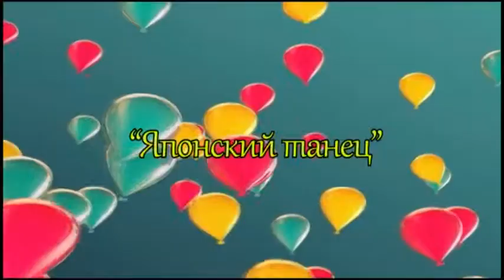Частная английская школа "Взмах" и детский сад "Взмах". Выступление учеников. Японский танец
Празднование 23 дня рождения частной школы Взмах. Выступление English College (дети 4-6 лет). Японский танец. Официальный сайт школы: vzmakh.ru